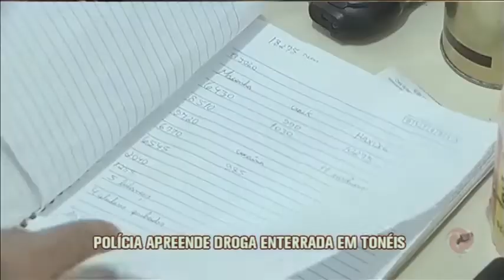Polícia apreende droga enterrada em tonéis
Três pessoas foram presas por enterrarem droga em tonéis